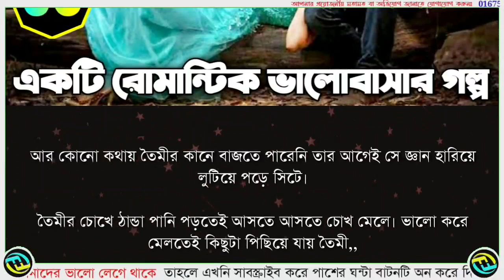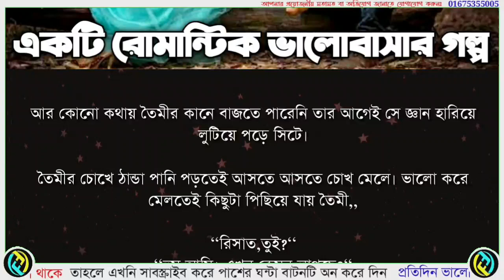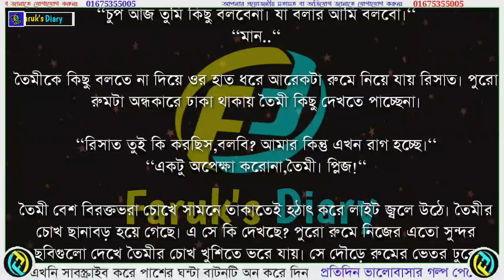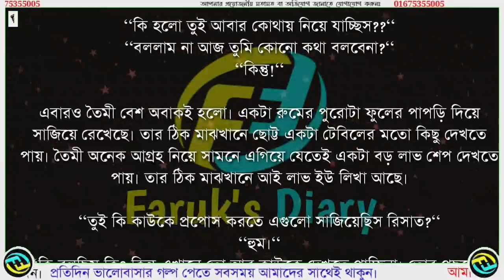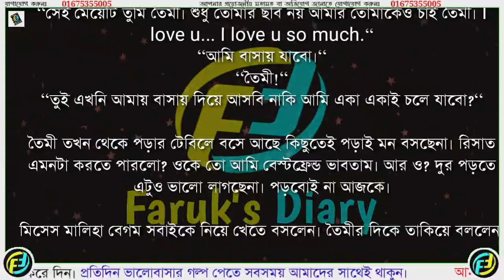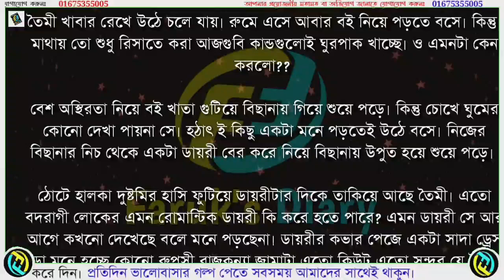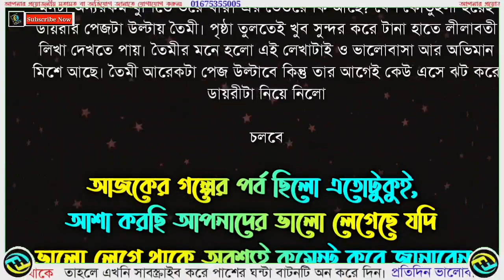সুপ্ত প্রেম | পর্ব - ০৬ | Supto Prem | Part - 06 | ভালোবাসার রোমান্টিক গল্প | Faruk's Diary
গল্পের নামঃ সুপ্ত প্রেম
পর্ব - ৬
writer: Roksana Rahman

ভালোবাসার গল্প
রোমান্টিক গল্প
প্রেমের গল্প
বেদনার গল্প
Valobasar Golpo
Romantic love story
premer golpo
Faruk Media

💞. Valobasar golpo. 💞
💞. Premer golpo. 💞
💞. Koster golpo. 💞
💞. Jeboner golpo. 💞
💞. Prem Nibedon. 💞

❤ Thanks For Stay With Faruk's Diary. ❤